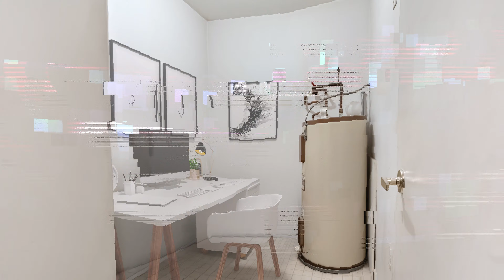#322 27358 32 Ave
Condo in the heart of Aldergrove For Sale #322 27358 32 Ave in Willow Creek Estates is a must see!